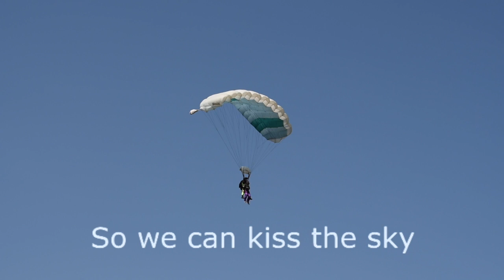Kiss the Sky RingCentral Holiday Video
Here it is!  Another RingCentral Denver Holiday Video!  Have a great winter!